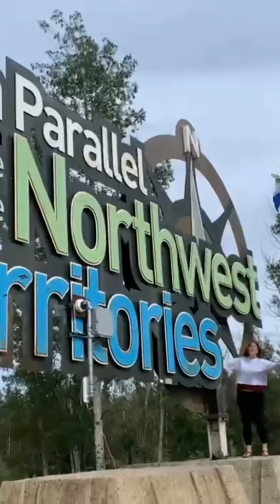EDMONTON TO YELLOWKNIFE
Starting in Sherwood Park, AB we make the 1,500 KM journey back home to Yellowknife, NT.